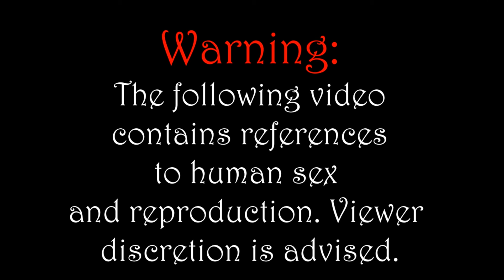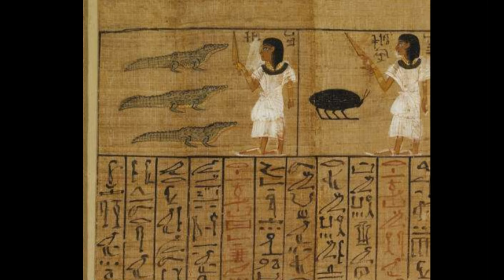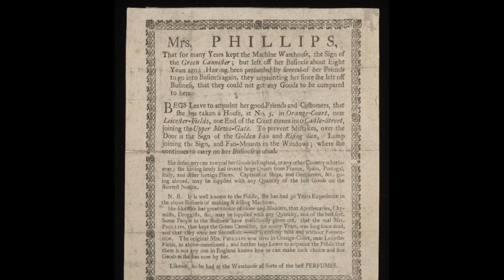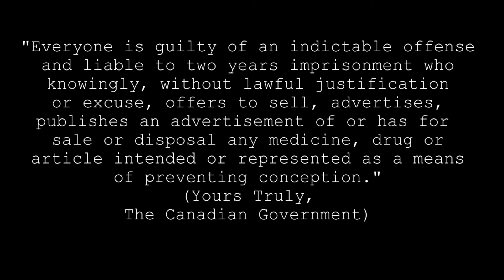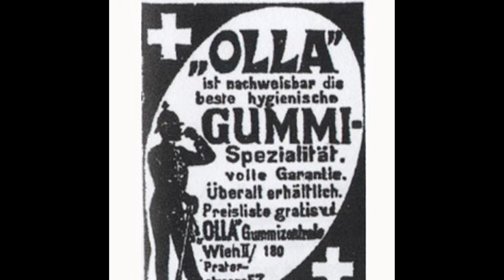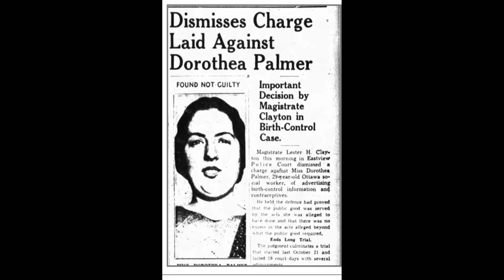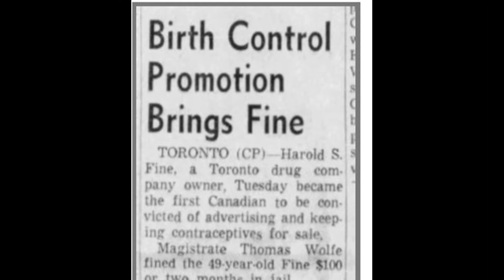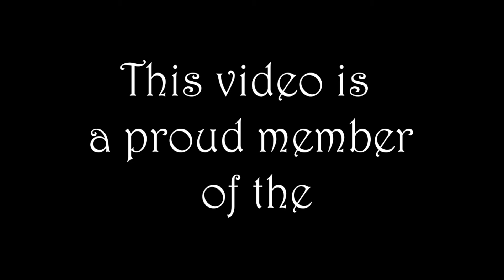Three Knights Prophylactic Tin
Happy Valentine's Day! We've got a curious artifact for you this week...a small, square tin box. What could it have contained? Why does it have VERY insistent words on the back? And what does it have to do with love and romance?

CREDITS

IMAGES

A physician examining a flask of urine brought by a young woman. Oil painting attributed to a German follower of Gerrit Dou. Credit: Wellcome Collection.

Image of late 19th century skin condom from the Powerhouse Museum, Sheep gut condom 2021, Museum of Applied Arts & Sciences, accessed 5 February 2021

Die Beschneidung bei Mann und Weib : ihre Geschichte, Psychologie und Ethnologie- von Felix Bryk.. Credit: Wellcome Collection.

Hand-bill advertising Mrs. Phillips’ warehouse, courtesy of Duke University Phillips, Mrs., Mrs. Phillips […] Machine Warehouse […]: She Likewise has Great Choice of Skins and Bladders, [London]: [ca. 1785], Lisa Unger Baskin Collection, Rubenstein Rare Book & Manuscript Library, Duke University. Accessed February 08, 2021,

19th century tannery worker courtesy of Granger Academic

Drawing of Charles Goodyear courtesy Granger Academic

Image of World War 1 dentist courtesy of the Canadian War Museum, George Metcalfe Archival Collection

Image of World War 1 French postcard, University of Illinois at Urbana-Champaign

Image of Sheik, Ramses condom tins courtesy of Collectors Weekly

NOISES

Edvard by Dee Yan-Key on Freemusicarchive